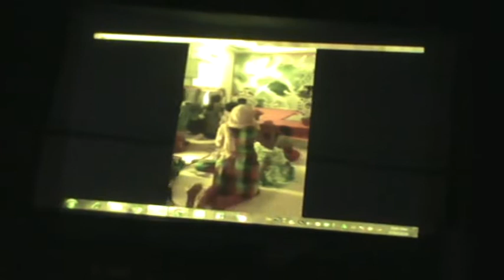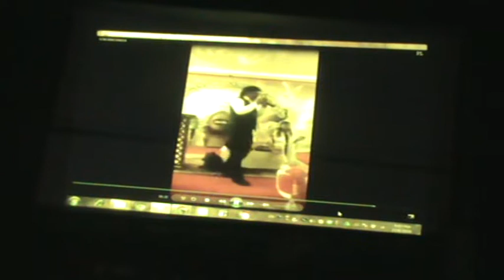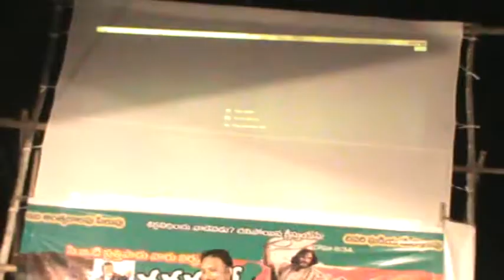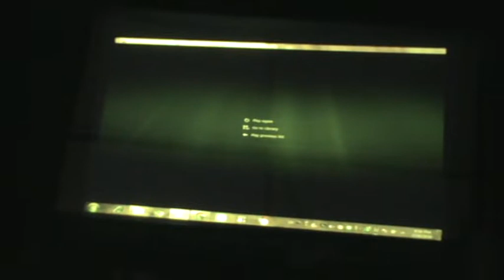18 02 2020 jeevan 1-RAKSHAKUDE ASIKSHAKUDA?